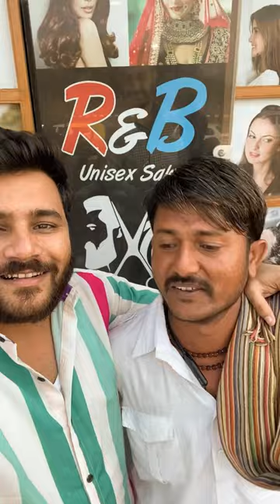Parpoto Instagram Reels | Comedy Videos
Sharing some of reels from Instagram.